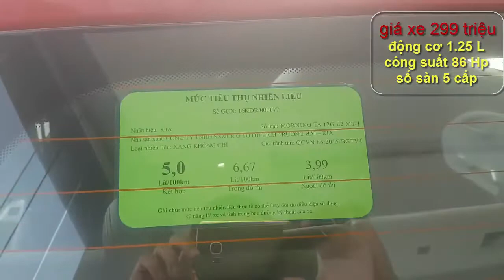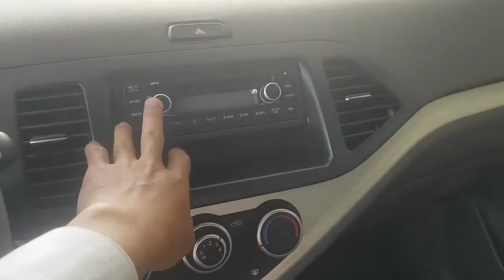LH ngay Kia Thái Nguyên - 0938.806.562 mua Kia Morning mua chỉ 299 Triệu, trả trước 20% để nhận xe.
Kia Morning gồm có 4 phiên bản như sau:
- Kia Morning MT. giá 299 triệu.
- Kia Morning AT. giá 329 triệu.
- Kia Morbing AT deluxe...giá 355 triệu.
- Kia Morning AT luxury. giá 393 triệu
Mỗi phiên bản xe Kia Morning đều có chương trình khuyến mãi khác nhau nên mọi ng có nhu cầu tham khảo thì liên hệ Kia Thái Nguyên - 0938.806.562 hoặc kết bạn zalo để được hỗ trợ.